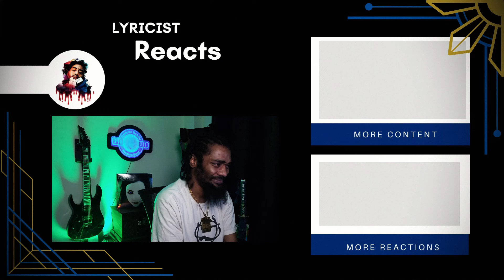36 x Karma - Sending It In | Lyricist Reaction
Brooklyn Rapper Reacts To 36 x Karma - Sending It In

Intro: Scuderia Skoot - Scary Cats